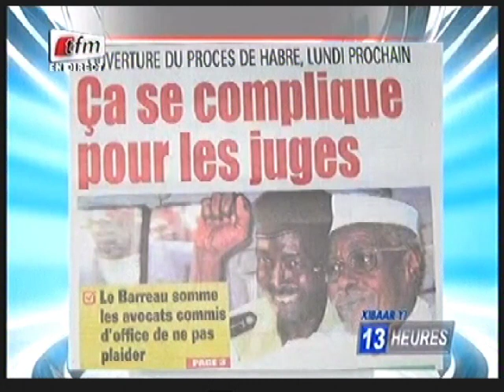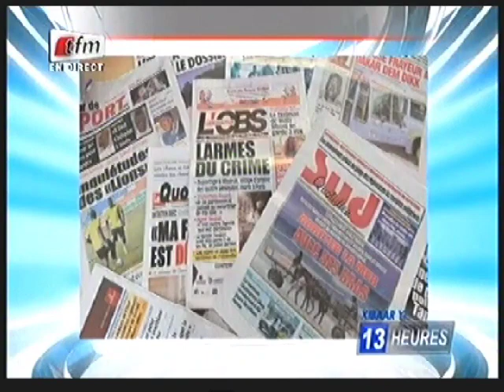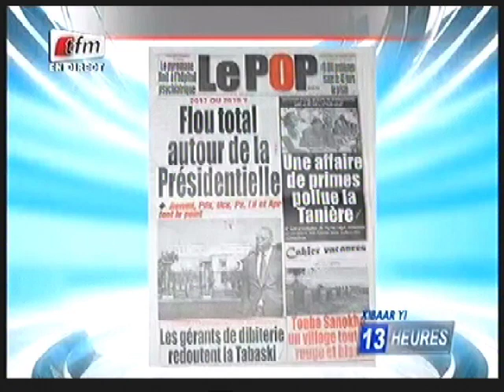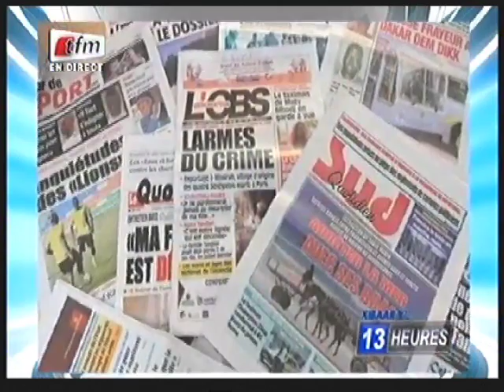Revue de Presse Wolof - 04 Septembre 2015 - Présentation: Barthélémy Ngom